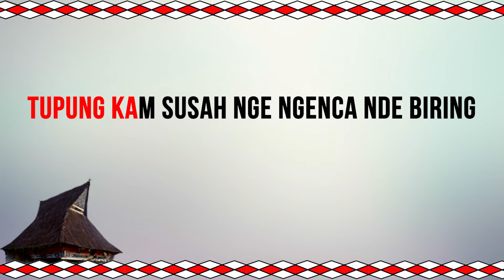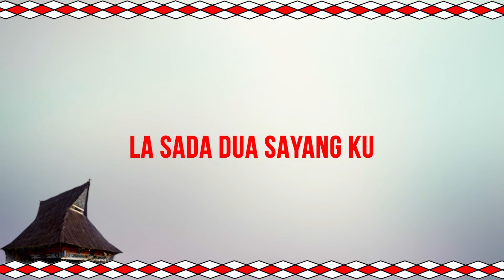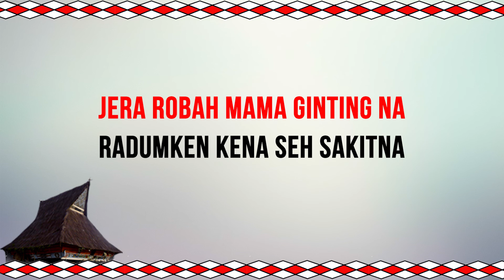KARAOKE LAGU KARO | PENUH DUSTA - JADIKEN GINTING || lirik & musik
Mari karaoke lagu karo lagu pilihan di channel @meliasenusantararecord8850 dengan bernyanyi bersama artis karo dapat menghibur diri dan keluarga.